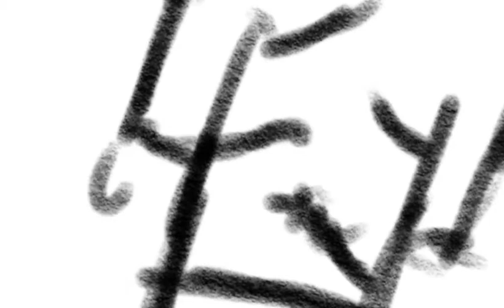Dibujando : Capitulo 3 [Parte 2]